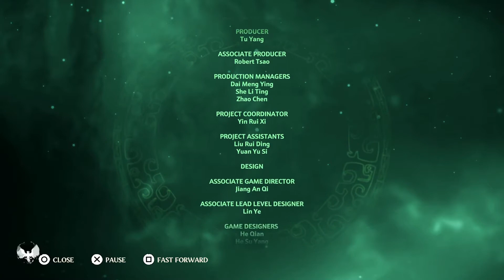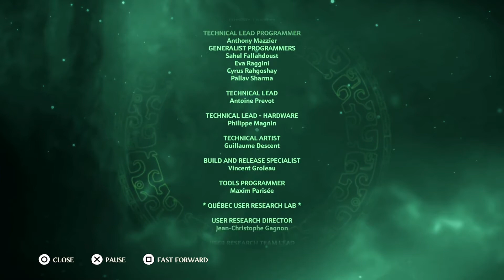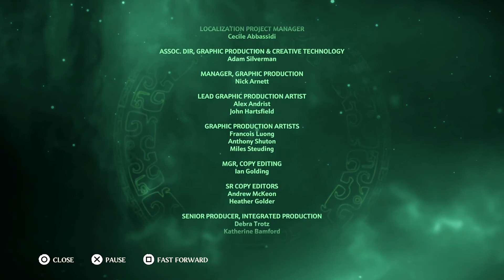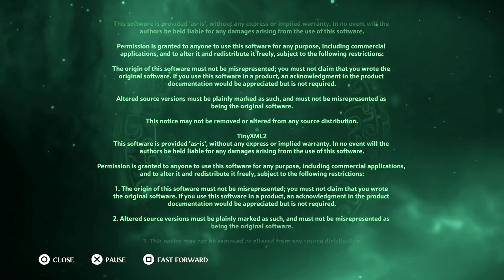Immortals Fenyx Rising: Myths of the Eastern Realm DLC Gameplay Walkthrough Ending - No Commentary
Immortals Fenyx Rising: Myths of the Eastern Realm DLC Gameplay Walkthrough Ending - No Commentary (Full Game) - XB1, PS5, Series X 1080p 60fps HD let's play playthrough review guide. Showcasing Game Trailers, side missions, upgrades, outfits / costumes, crafts, all characters, legendary chests , main story missions, and best moments

All of the Footage is Captured on PS5